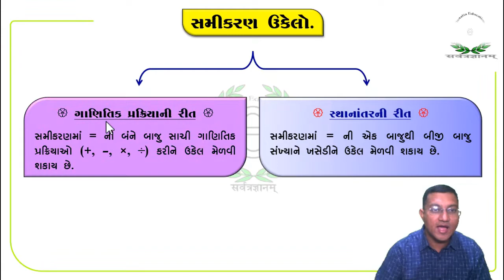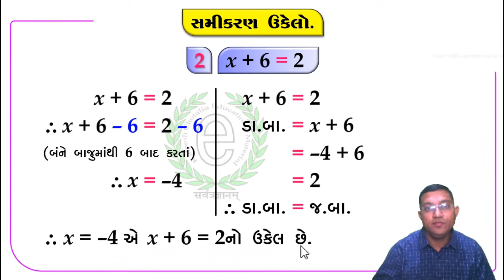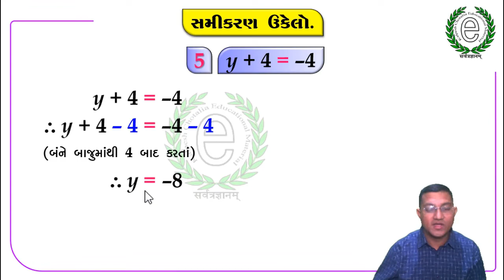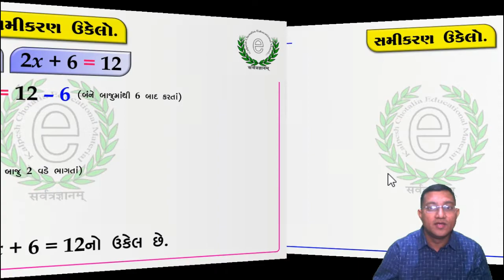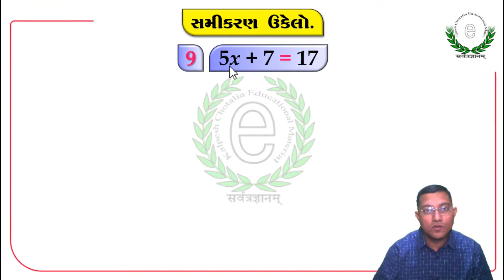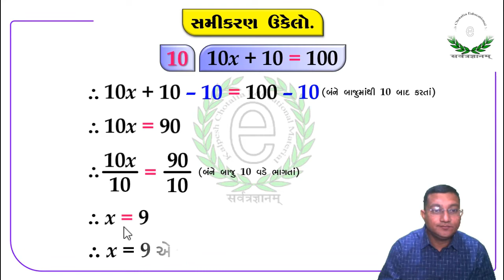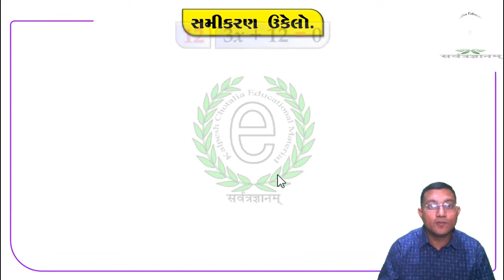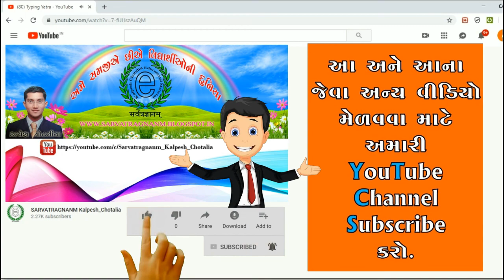Std 7 Maths Chapter 4 Simple Equation Video-8 સમીકરણ ઉકેલો. સરવાળાની ક્રિયા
આ વીડિયોમાં "સમીકરણ ઉકેલો. સરવાળાની ક્રિયા" વિશે સમજાવવામાં આવેલ છે.